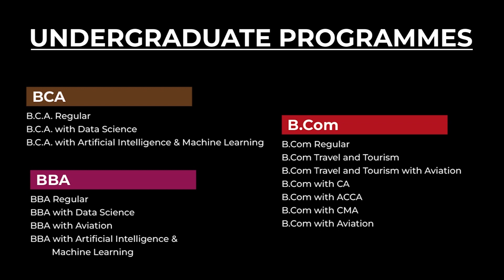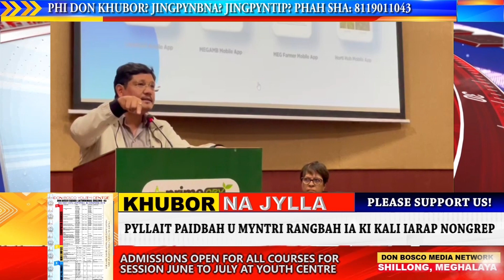PYLLAIT PAIDBAH U MYNTRI RANGBAH IA KI KALI IARAP NONGREP